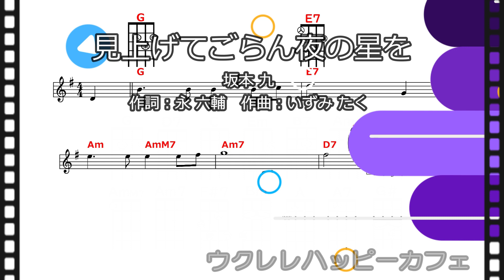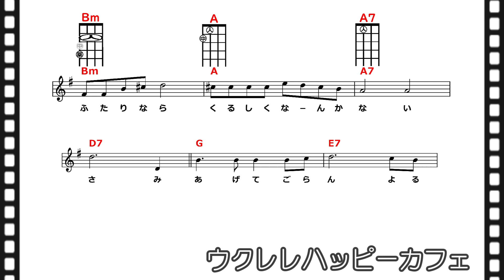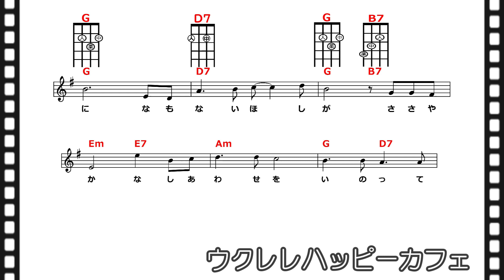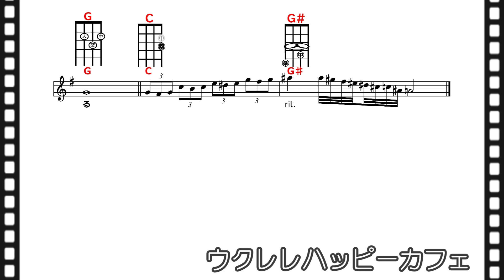【昭和歌謡】「見上げてごらん夜の星を」【ウクレレハッピーカフェ】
坂本 九「見上げてごらん夜の星を」
作詞：永 六輔　作曲：いずみたく
1963（昭和38）年05月01日発売

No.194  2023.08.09